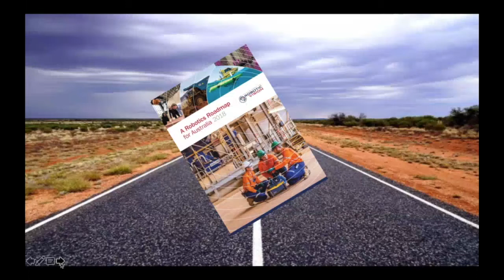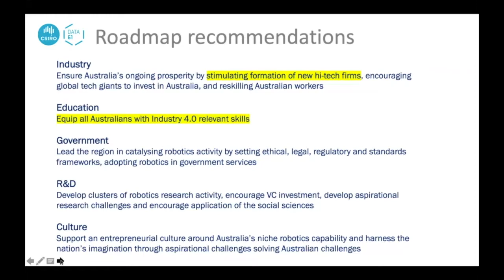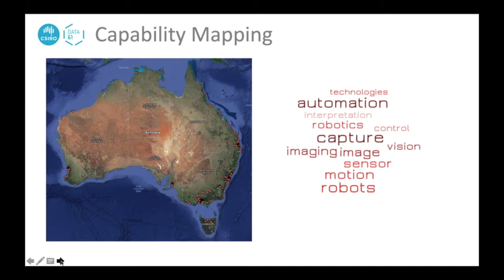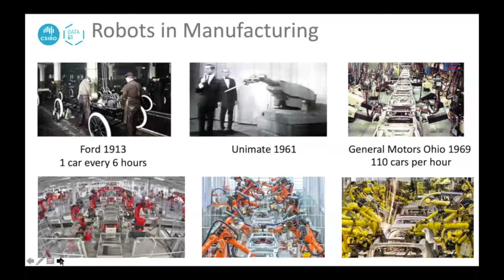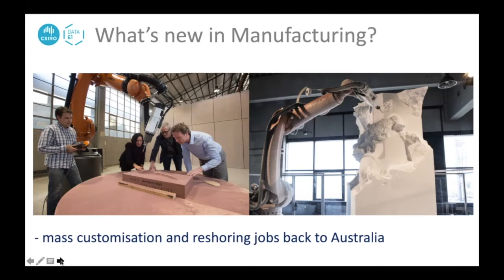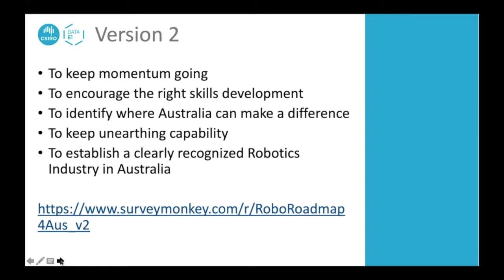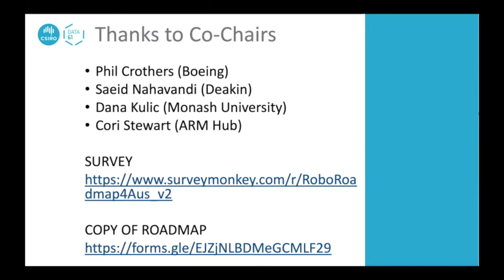Manufacturing Sector workshop Robotics Roadmap for Australia 20200701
A recording of the virtual workshop held on Wednesday 1st July 2020 for the Manufacturing sector as part of creating the second edition of the Robotics Roadmap for Australia. Contribute to the roadmap by completing our survey